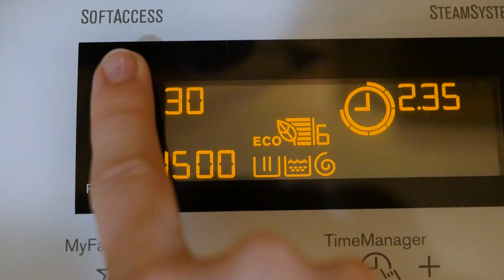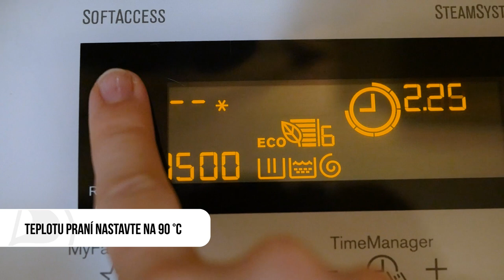Jak se starat o roušku?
Jak se starat o roušku? 😷🖤 Protože se vám video o šití roušky líbilo, připravili jsme pro vás ještě jedno neméně důležité: jak o roušku správně pečovat, aby se dala používat opakovaně.

Proč je to tak důležité?

Tím, jak do ní člověk dýchá, vlhne. Před pusou a nosem se vytváří teplé vlhko, které je živnou půdou pro bakterie a viry. Pokud máte například roušky vlastní výroby z bavlny nebo lépe nanovláken, je vhodné jich mít více. Důležité je, abyste měli uzavíratelné sáčky - jeden ideálně vzduchotěsný na suché čisté roušky a druhý provzdušněný na špinavé použité roušky a jen tak se roušky někde neválely.

Použité roušky pak rovnou ze sáčku opatrně v rukavicích do pračky a vyžehlit a pak znova do sáčku pouze s čistými suchými. Pokud chcete látkovou roušku připravit k dalšímu použití, nastavte praní minimálně na 60 °C (lépe 90 °C a více, lze vyvařit i například v papiňáku či pomocí parní žehličky) a přidejte prací prostředek.

Hlavní, co se nesmí stát, je, že tu všude začnou chodit lidé s použitými rouškami. Pokud roušku vlastní výroby dostáváte od cizího člověka, je vhodné ji vyvařit například praním a usušit ještě před prvním použitím.

Vhodné je nosit i brýle (alespoň sluneční) na ochranu očních sliznic a rukavice pro minimalizaci přímého kontaktu s povrchy, kterých se mohl dotknout nakažený. Rukavicemi si poté hlavně nesahejte do obličeje.

Je nezbytné dodržovat striktní hygienická a bezpečnostní opatření.

(REUPLOAD! Pardon za chyby :) )